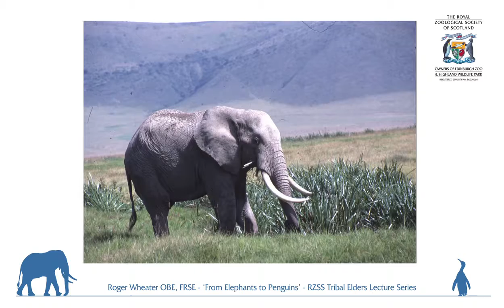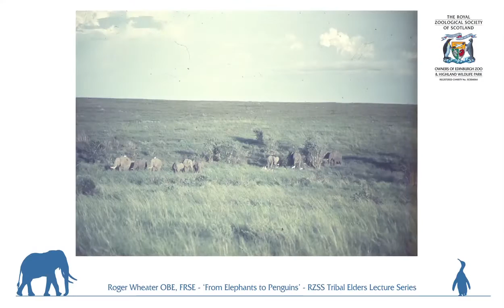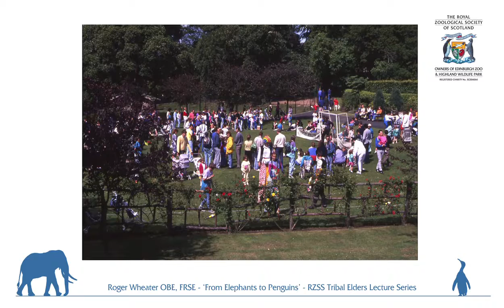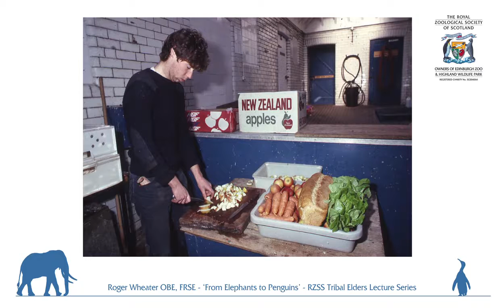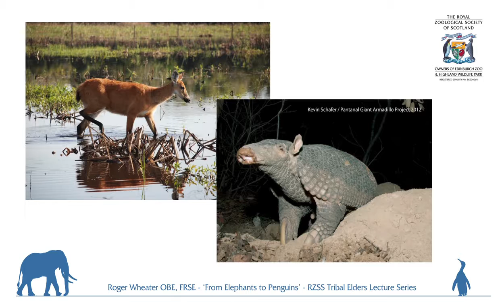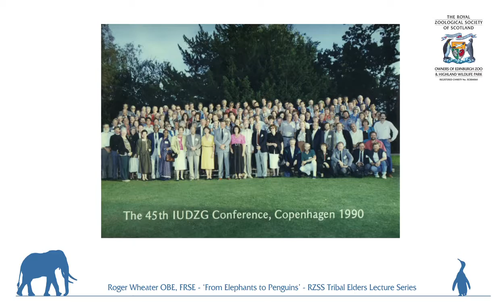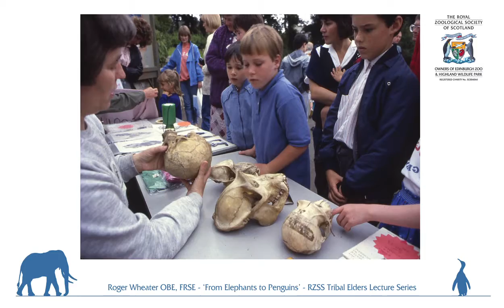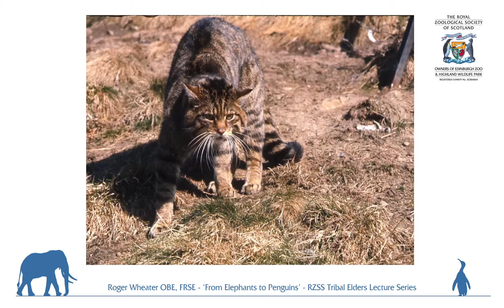Roger Wheater - From Elephants to Penguins - RZSS Lecture Series